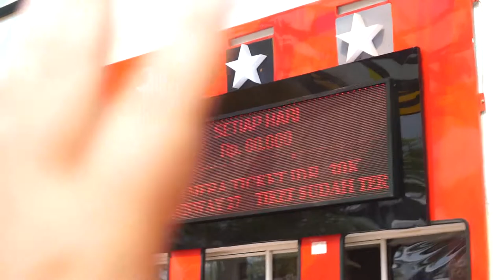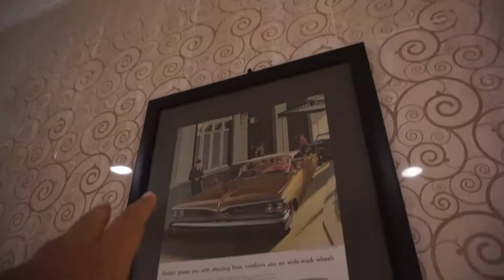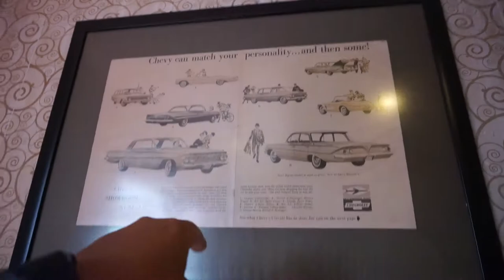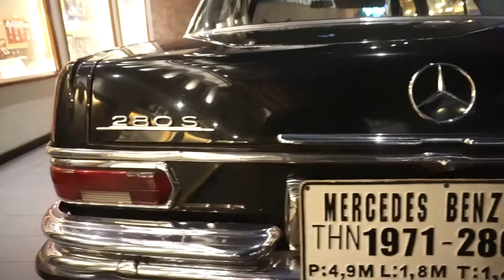REVIEW BERBAGAI MOBIL CLASSICS SKALA 1:1 DI MUSEUM ANGKUT BATU MALANG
hallooo ommers2 diecaster

nah di video ini saya REVIEW BERBAGAI MOBIL CLASSICS SKALA 1:1 DI MUSEUM ANGKUT BATU MALANG